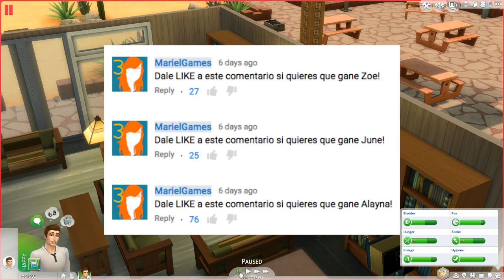The Sims 4: Elmer Homero | Ep.21: "Esto es amor!"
Hola Gremlins! Hoy regresamos con otro video de Sims 4 en español con el super ladies-man: ELMER HOMERO!